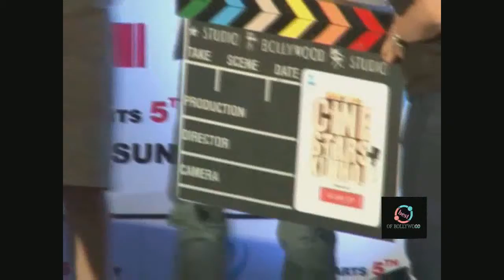India Aspiring Cine Stars Beingins On Sat 6